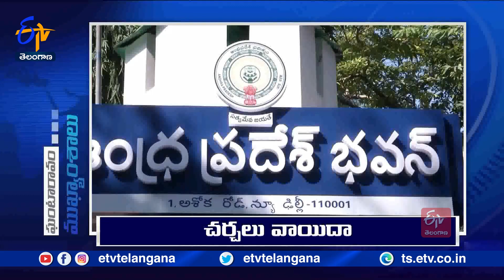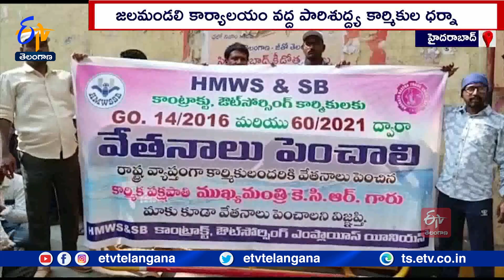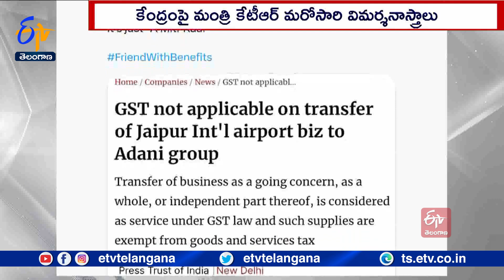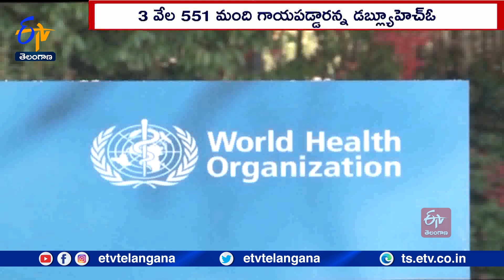Ghantaravam 12 NOON | Full Bulletin | 24th April '2023 | ETV Telangana | ETV Win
24th April '2023 | Ghantaravam 12 Noon | ఘంటారావం  |  ETV Telangana | ఈటీవీ తెలంగాణ | ETV Win | ఈటీవీ విన్‍